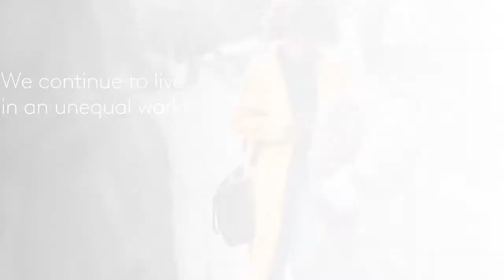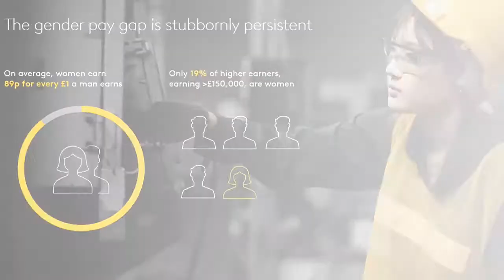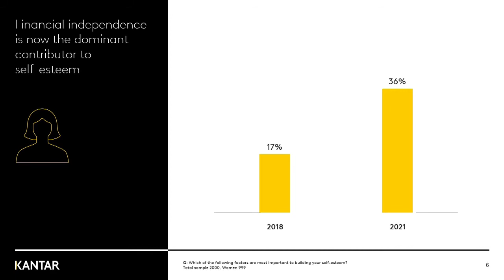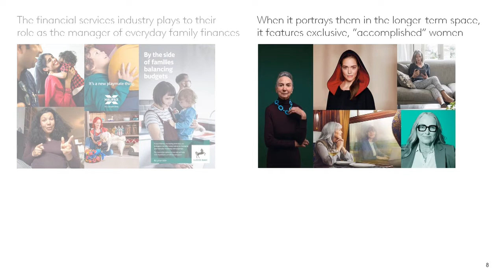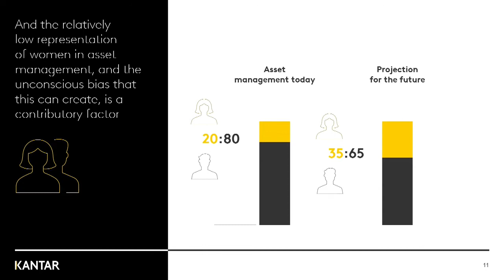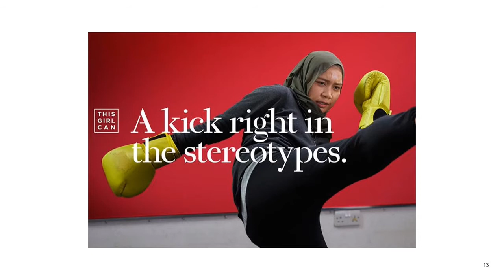Winning with Women: Broadening horizons from wealth to wellness (Kantar Talks UK 2021)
Winning with Women is the latest in a Kantar series looking into women’s financial confidence and wellbeing. While 46% of women have saved money during the pandemic, they are saving half of what the average man has put away. How can we address that imbalance and help women become more financially independent, which we know boosts self-esteem? Leaders in finance, sport and media discuss how brands can connect to this audience while making substantive positive change.

Speakers:
Kimberley Burbidge, Director Organisational Performance, Kantar
Hjalti Rognvaldson, Associate Director Organisational Performance, Kantar
Oslando Desouza, Global CMI Head Home & Hygiene, Unilever